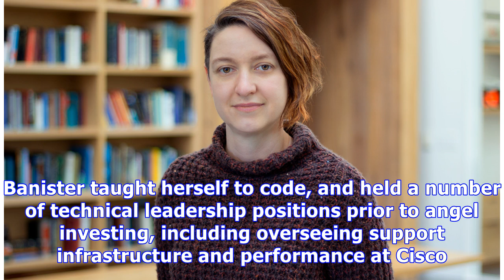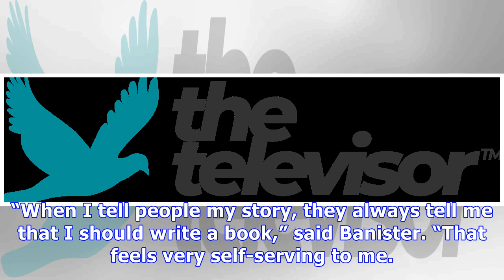Cyan Banister to tell her story at Disrupt SF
Many Thanks.